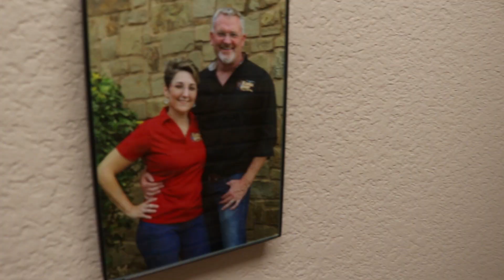JobNimbus Customer Spotlight: Kanga Roof of Austin, Texas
We went out to visit Stacie & Scott Feller, owners of Kanga Roof in Austin, Texas, to learn about their business, meet their incredible team, and see how they’ve been able to grow using JobNimbus since 2013.